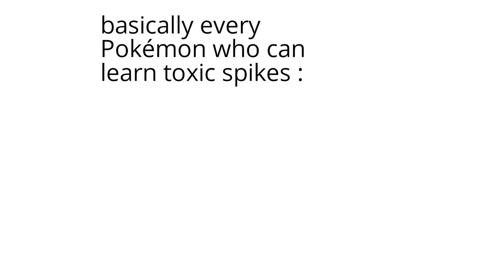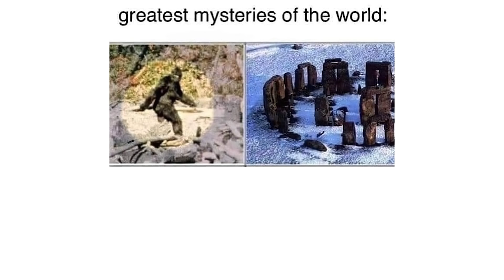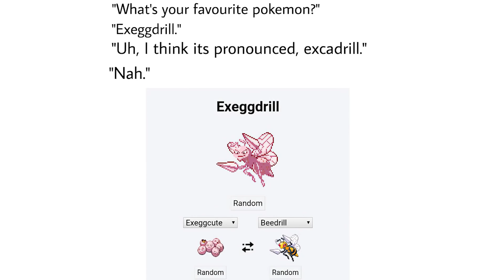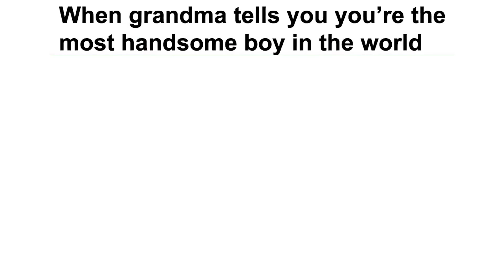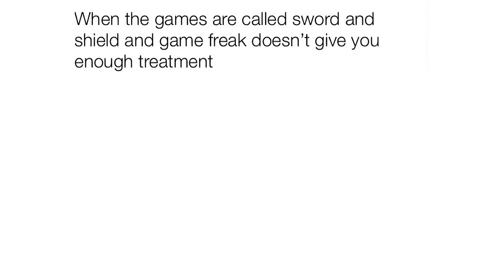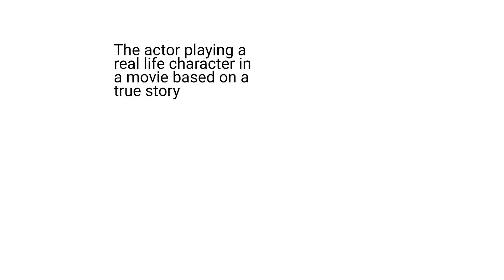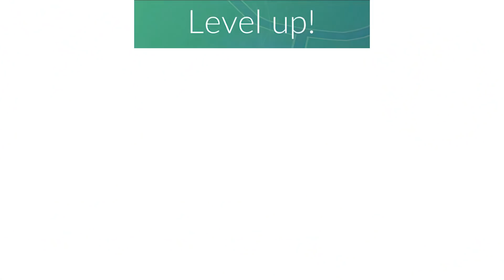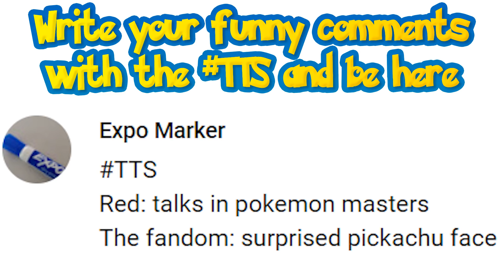POKEMON MEMES V54 Humans Be like: